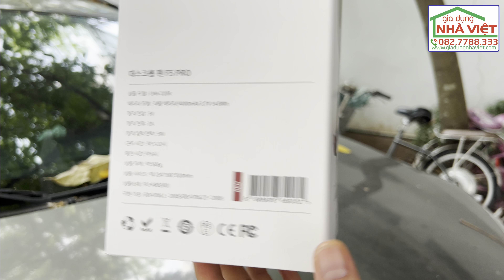0827788333 Quạt mini để bàn tích điện Lumias F5 Pro LMA-220R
Model LMA-220B/LMA-220P/LMA-220R/LMA-220W
 Vật liệu Nhựa PC+ABS
 Công suất 5W
 Tuổi thọ pin 12 giờ
 Nguồn cấp Pin sạc
Thời gian hoạt động Khoảng 3-12 giờ
 Dung lượng pin 4000mAh
Loại pin Pin Lithium-ion, 3.7V, 14.8Wh
Độ ồn 20dB
 Thời gian sạc 6h
Chức năng xoay
Có
Thương hiệu Lumias
Quạt mini để bàn tích điện Lumias F5 Pro LMA-220B/LMA-220P/LMA-220R/LMA-220W thiết kế gọn nhẹ, kiểu dáng mini phù hợp mang theo bên mình, đặt nhiều vị trí khác nhau. Với gam màu sắc nhẹ nhàng, phong cách đơn giản tạo điểm tinh tế riêng trong không gian sử dụng. Lumias F5 Pro trang bị viên pin dung lượng 4000mAh hoạt động liên tục 12h, 3 chế độ gió, điều chỉnh độ nghiêng 27 độ, chế độ xoay tự động 60 độ mang đến làn gió mát tự nhiên thoải mái cho người dùng.

Quạt mini để bàn tích điện Lumias F5 Pro kiểu dáng đơn giản, tinh tế
Quạt Lumias F5 Pro nổi bật với phong cách tối giản, kiểu dáng hiện đại, với nhiều màu sắc, kích thước nhỏ gọn thoải mái sử dụng đặt trên bàn làm việc, không gian phòng ngủ, hay đặt trong xe hơi. Phần thân máy chắc chắn được làm từ chất liệu cao cấp nhựa ABS kết hợp polycarbonate siêu mịn, chống chịu lực tốt, chống bám bẩn, đảm bảo thẩm mỹ cao. Hơn nữa, quạt mini để bàn Lumias F5 Pro thiết kế tinh tế tạo cảm giác cầm nắm thoải mái, kết hợp với vẻ ngoài sang trọng, thoải mái sử dụng, hài lòng với yêu cầu khó tính của người dùng.

Đặc biệt, lồng quạt thiết kế có thể tháo rời linh hoạt, vệ sinh sạch dễ dàng mang tới chiếc quạt tích điện luôn sạch sẽ, thẩm mỹ.

Lan tỏa làn gió mát từ mọi hướng
Tận hưởng làn gió mát tự nhiên từ mọi hướng, xua tan cái nóng bức của mùa hè oi ả. Với quạt tích điện Lumias F5 Pro với khả năng tự động xoay 60 độ, mở góc luồng gió rộng và tối ưu khả năng điều chỉnh độ nghiêng thủ công 27 độ, đảm bảo mang tới sự thoải mái tối đa, tận hưởng làn gió mát thoải mái.

Quạt mini để bàn Lumias F5 Pro dung lượng pin 4000mAh
Tuy thiết kế nhỏ gọn, quạt tích điện F5 Pro được trang bị viên pin dung lượng 4000mAh, hoạt động liên tục thời gian kéo dài tới 12h liên tục, chỉ sau một lần sạc. Nhờ vậy, giúp người dùng thoải mái tận hưởng làn gió mát trong suốt cả ngày mà không còn băn khoăn về tình trạng hết điện giữa chừng. Bên cạnh đó, quạt mini để bàn tích điện Lumias F5 Pro còn được trang bị cổng sạc USB Type C mang đến sự thuận tiện trong quá trình sử dụng với người dùng. Bạn thoải mái sạc nhanh thông qua máy tính để bàn, laptop hoặc nguồn điện thông qua cổng sạc.

Động cơ không chổi gian, độ ồn thấp 20dB
So với các động cơ thông thường, quạt để bàn Lumias F5 Pro trang bị động cơ không chổi than vận hành mạnh mẽ, với độ ồn thấp chỉ 20dB. Nhờ vậy, mang tới quạt vận hành với hiệu suất làm việc cao, tiếng ồn thấp không ảnh hưởng tới đời sống sinh hoạt của bản thân, của các thành viên khác trong gia đình. Bên cạnh đó, quá trình chuyển đổi giữa các tốc độ diễn ra nhanh chóng, tạo ra trải nghiệm thoải mái, tốt hơn với người dùng.

Quạt mini tích điện Lumias F5 Pro tùy chỉnh với 3 mức độ gió
Cấu trúc thiết kế 3 cạnh tạo sức gió mạnh vừa phải, kết hợp khung bảo vệ thiết kế thông minh để khuếch tán luồng gió tạo luồng gió tự nhiên, thoải mái hơn khi sử dụng. Bên cạnh đó, quạt mini để bàn tích điện Lumias F5 Pro tích  hợp 3 chế độ gió khác nhau, bạn có thể tùy chỉnh thay đổi sức gió, và điều khiển theo mong muốn thông qua tùy chỉnh nút bấm ở chân đế quạt đơn giản. Hơn nữa, quạt tích điện trên thị trường hiện nay được ra mắt với 4 màu sắc bắt mắt: LMA-220W – White/trắng, LMA-220P – Pink/hồng, LMA-220B – Black/đen, LMA-220R – Red/đỏ đáp ứng sở thích, không gian sử dụng phù hợp nhất.